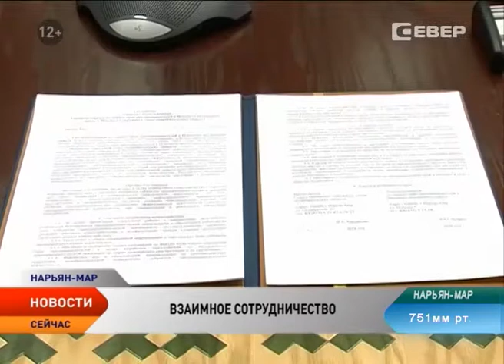Бизнес-омбудсмен НАО пролоббирует интересы окрпотребкооперации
Уполномоченный по защите прав предпринимателей в НАО и Ненецкий окружной союз потребительских обществ подписали соглашение о взаимном сотрудничестве. Документ предполагает всестороннюю помощь и лоббирование интересов потребкооперации

По словам председателя Союза Натальи Кардаковой, подписание этого соглашения — своевременный шаг. Несмотря на тесное сотрудничество с органами госвласти региона, поддержка Уполномоченного по защите прав предпринимателей не станет лишней. Потребкооперация работает в сложных условиях Крайнего Севера, обеспечивая продовольственную безопасность 70% сельского населения, причем в большинстве населенных пунктов проживает менее 300 человек.